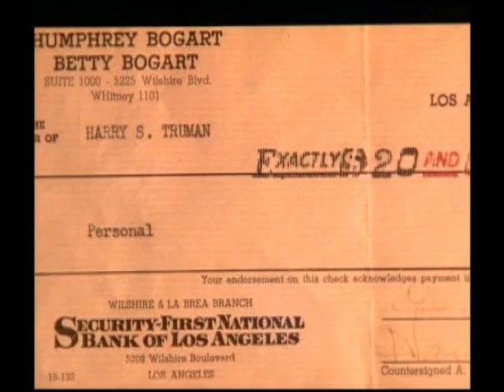Humphrey Bogart and Harry Truman (1949) - Boy or Girl Bet